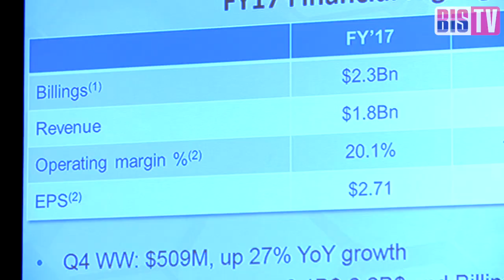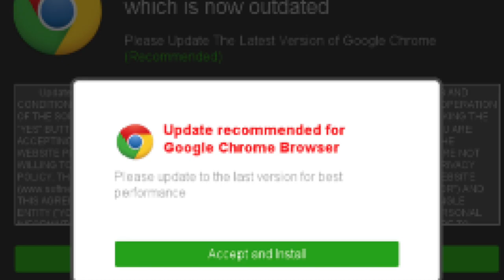BIS TV — Cybersecurity Summit 2017 — Спасибочки, WannaCry!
Как кибербури уходящего года повлияли на отрасль, и сумел ли WannaCry открыть глаза бизнесу на пользу ИБ — в репортаже на BIS TV.

На конференции Cybersecurity Summit 2017, которая состоялась в Москве 2 ноября, представители компании Palo Alto Networks и её партнёров рассказывали о новых технологиях и методах, которые приходят в информационную безопасность во всём мире. Но для того, чтобы комплексные решения находили своих клиентов и эффективно внедрялись, прежде всего, необходимо желание бизнеса вкладываться в средства и процессы обеспечения ИБ.

До недавнего времени проблема осознания бизнесом роли информационной безопасности стояла достаточно остро. Но серия кибератак и эпидемий криптолокеров 2017-м году затронула компании всех уровней и простых пользователей, и заставила общество активно обсуждать вопросы ИБ.

Однако изменилась ли ситуация в действительности, стало ли руководство компаний понимать истинную ценность работы службы ИБ? Или каждая новая паника из-за криптолокеров была забыта ещё быстрее, чем прошлая? Об этом корреспондент BIS TV Тамара Чечёткина расспрашивает участников Cybersecurity Summit 2017 в специальном репортаже. Смотрите и узнавайте, за что специалисты отрасли готовы поблагодарить криптолокеры!
В кадре: Кристиан Хентшел (Palo Alto Networks), Денис Батранков (Palo Alto Networks), Вячеслав Касимов (Банк «ФК Открытие»), Денис Чигин (Open Vision) и многие другие участники конференции.

Внимание! Вилочный штабелер, принимавший участие в репортаже, просит извиниться перед зрителями за то, что не выдержал стресса и вышел из-под контроля прямо во время съёмок.